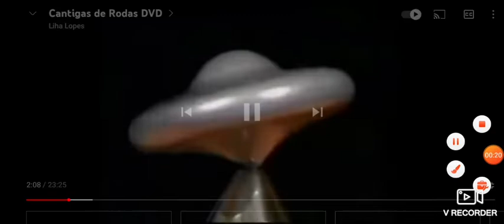thomas e seus amigos a grande descoberta leão fossa alien gummy bear